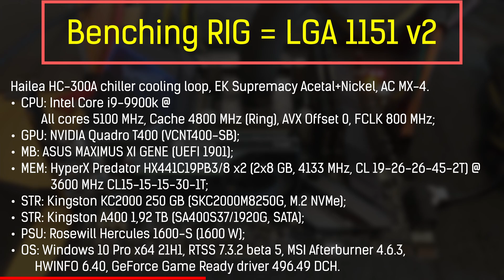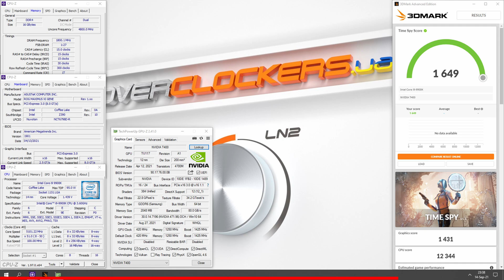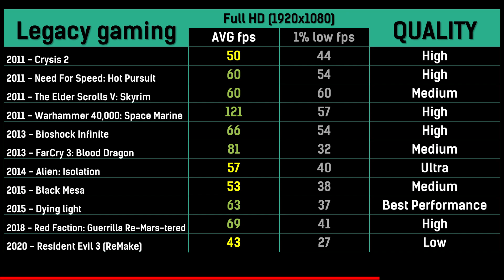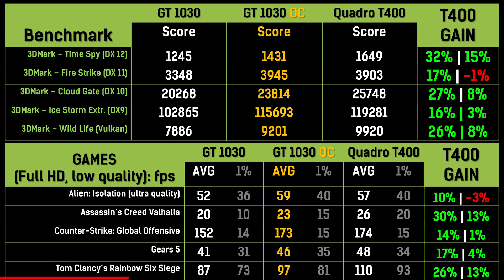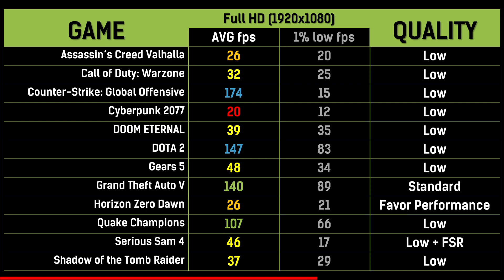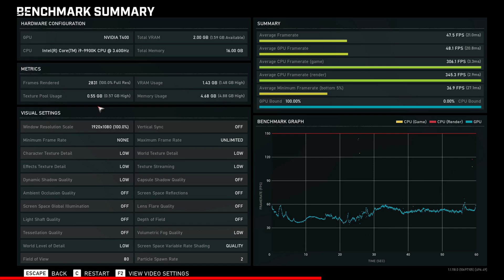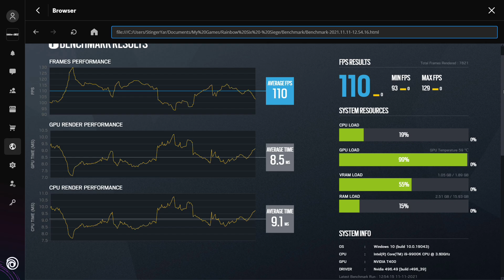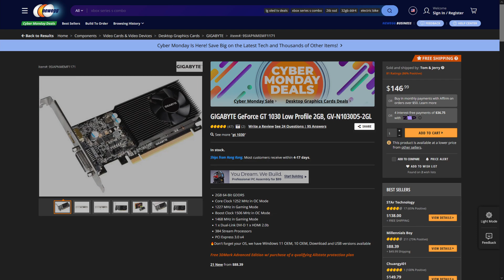NVIDIA Quadro T400 против игр в Full HD. Обзор и тестирование секретного GT 2030.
Вот не захотелось NVIDIA выпускать GT 2030 для народа, только для профессионалов в лице T400.
И ведь отлично получилось, этакий недо-GTX 1050 по цене GT 1030, но с полноценной шиной, новым ядром и памятью GDDR6 и фичами Quadro.

Тайминги:
0:00 Старт;
0:22 Тестовый стенд и характеристики;
0:30 Вступление;
1:15 Осмотр видеокарты и комплектации;
1:50 Разборка системы охлаждения;
2:05 Чип GPU TU117;
2:22 Тестирование в бенчмарках;
2:55 Тестирование в устаревших играх;
6:14 GT 1030 vs Quadro T400;
7:50 Quadro T400 vs Quadro P1000 (GTX 1050);
8:06 T400 и актуальные игры;
9:00 Assassin's Creed Valhalla;
9:30 Call of Duty Warzone;
10:00 Counter-Strike Global Offensive;
10:30 Cyberpunk 2077;
11:00 DOOM ETERNAL;
11:30 DOTA 2;
12:00 Gears 5;
12:30 Grand Theft Auto V;
13:00 Horizon Zero Dawn;
13:30 Quake Champions;
14:00 Serious Sam 4;
14:30 Shadow of the Tomb Raider;
15:00 The Witcher 3 Wild Hunt;
15:30 Tom Clancy's Rainbow Six Siege;
16:00 World of Tanks;
16:30 Wreckfest;
17:00 Выводы;
17:42 Концовка;

Тестовый стенд:
Cooling: Hailea HC-300A chiller loop, EK Supremacy Acetal+Nickel waterblock, 2x Hydor Seltz 1200 pumps, AC MX-4 thermal paste.
CPU: Intel Core i9-9900k, All cores 5100 MHz, Cache 4800 MHz (Ring), AVX Offset 0, FCLK 800 MHz;
GPU: PNY Quadro T400 (PNY VCNT400-SB);
MB: ASUS MAXIMUS XI GENE (UEFI 1901);
MEM: HyperX Predator HX441C19PB3/8 х2 (2х8 GB, 4133 MHz, CL 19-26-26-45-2T);
STR: Kingston KC2000 250 GB (SKC2000M8250G, M.2 NVMe);
STR-games: Kingston A400 1,92 TB (SA400S37/1920G);
PSU: Rosewill Hercules 1600-S (1600 W, 80 Plus Gold);
OS: Windows 10 Pro x64 21H1, RTSS 7.3.2 Beta 5, MSI Afterburner 4.6.3, HWINFO 6.40, GeForce Game Ready driver 496.49 DCH.

Запись производится на плату видеозахвата.
Музыка на ролика: Creed - My Sacrifice (Instrumental Cover, Автор - Karim Thomas)